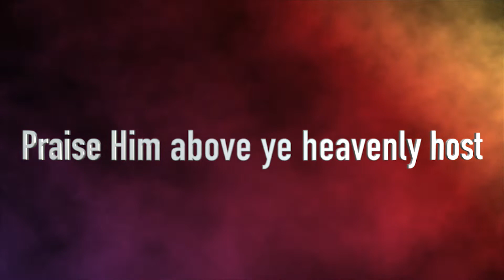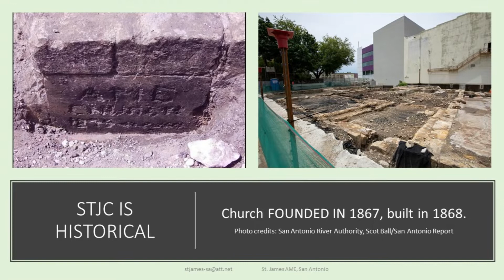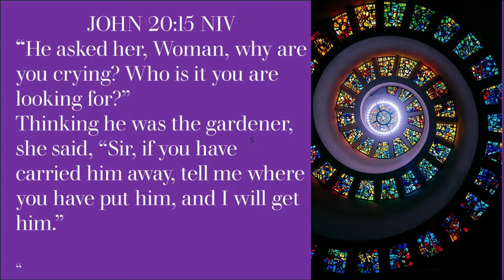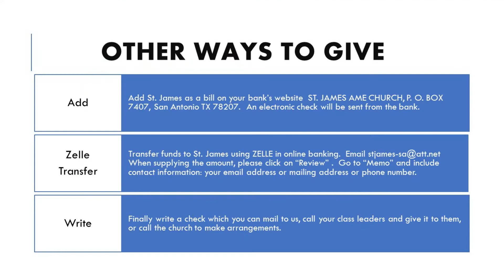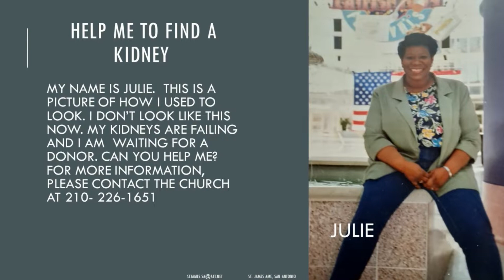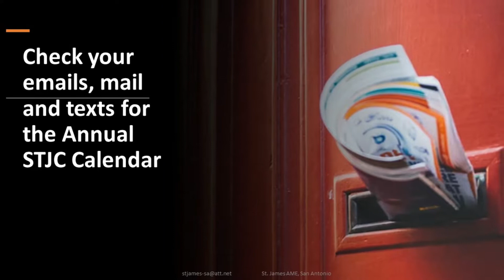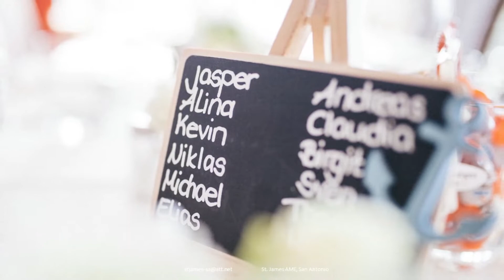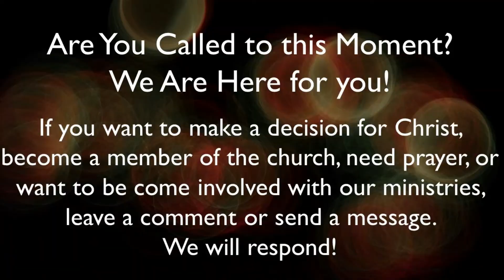"He knows My Names" Rev. Dr. Cephas Martin April 24 2022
Join STJC, rev. Dr. Cephas Martin, Pastor Al Smith, Gam Williams, Sabbath Ministries, Spirit Ministries and the Ministerial Team in Praise and Worship on April 24 at 12:30 PM CST.  If our services inspires you to help us spread our ministry, please donate by clicking on this